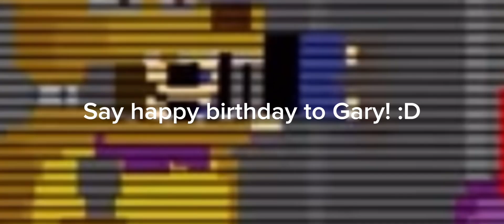Say happy birthday to Gary! :D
I haven’t posted in a while but here we go😭😭😭